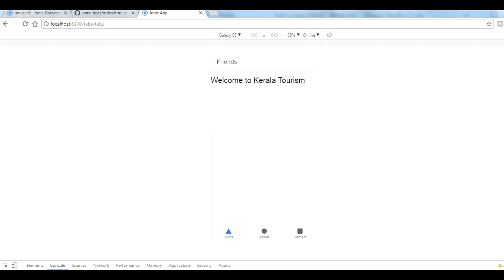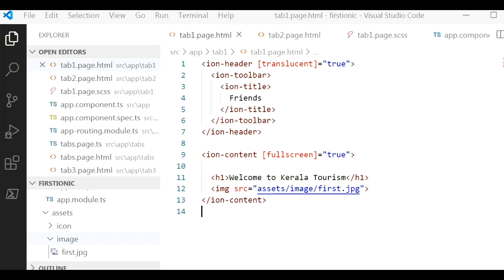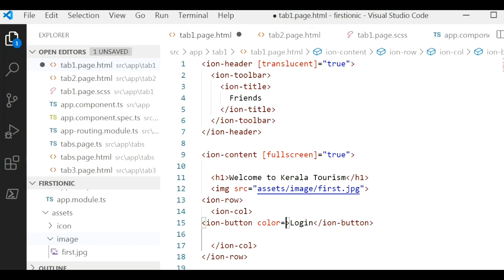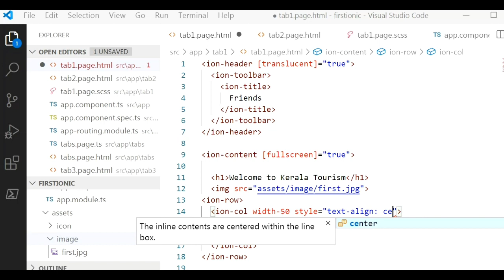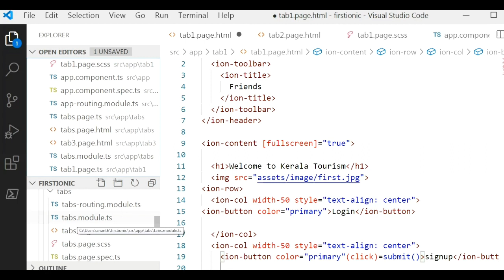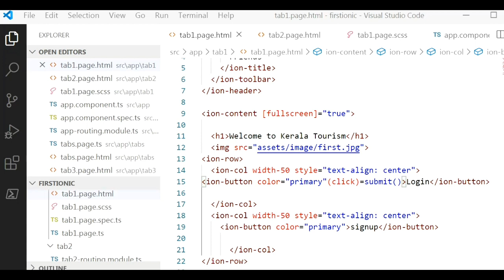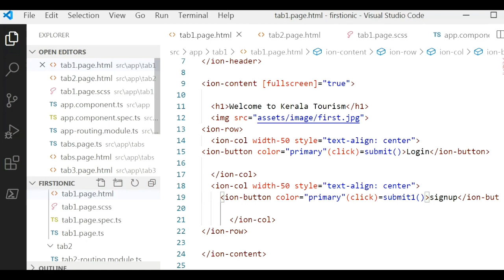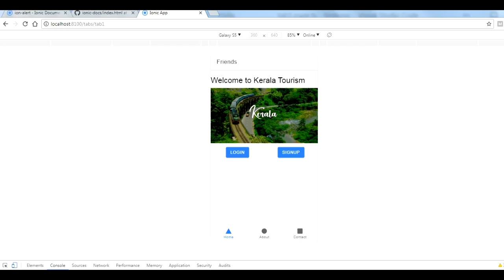Ionic tutorial - UI components in tamil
Html tag
Img tag
Ionic button
Alert message